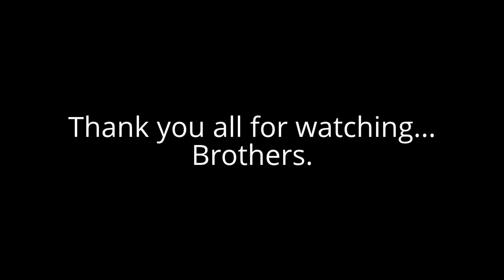The Past of Shadow part 7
Shadow gets the information of Spiderth's base from Knuckles but it seems there is more trouble ahead for the black hedgehog as there is one final turtle he must take care of!